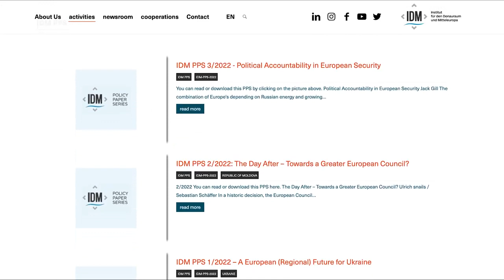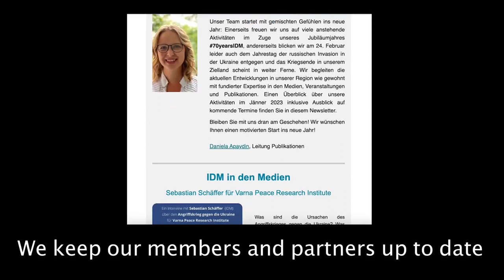70 Years IDM: A glimpse of our publications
The IDM will be celebrating its 70th anniversary on 5 December 2023.

Over the years, the IDM has developed many publication formats. Starting with Der Donauraum, a scientific journal which has been published since 1956 “Info Europa” initiated by Erhard Busek and is currently a supplement to the reputable Austrian daily newspaper “Die Presse”. Our current director, Sebastian Schäffer, initiated the IDM Policy Papers Series (PPS) published a few times a year. Finally, we keep our members and partners updated on the Danube Region and Central Europe, with our newsletter, blog, analysis, and books.